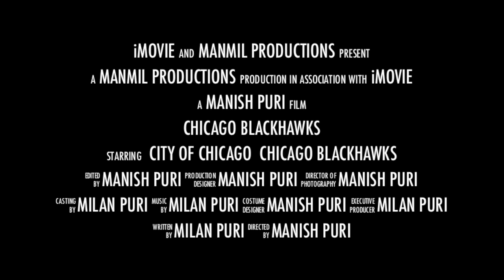Chicago Blackhawks 2013 Stanley Cup Champs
CHEERS TO THE HAWKS